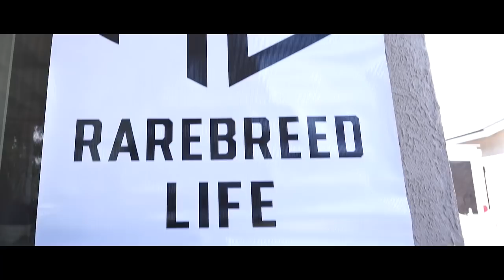725lb Home Deadlift Battle(PR) FT. Pitbull & Big Neechi | The Dog House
Checkout this insane home deadlift competition between Me, Pitbull, and Neechi.